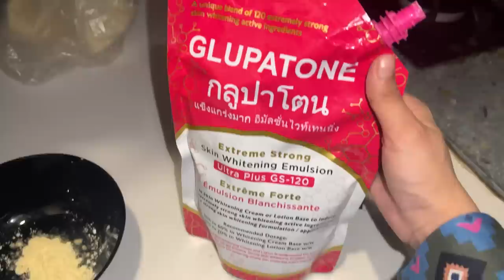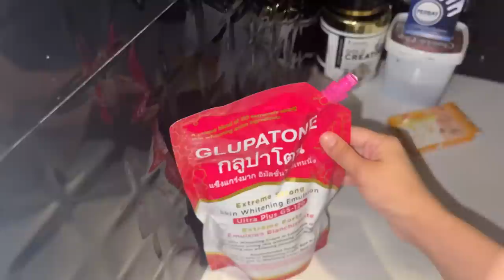Abdullah ka facial kar dia | Gali me bachon k sath race lagayee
I bought a deal of 860 Rs. for Whitening Night Cream (2 Homeo Cure Creams + 1 Glupatone small Pouch).
Also I bought 1 large Glupatone Pouch for 1600 Rs.
(Total Bill was 2,460 Rs., got free delivery)
Their store is offering free delivery all over Pakistan on orders of 2,000 Rs.)